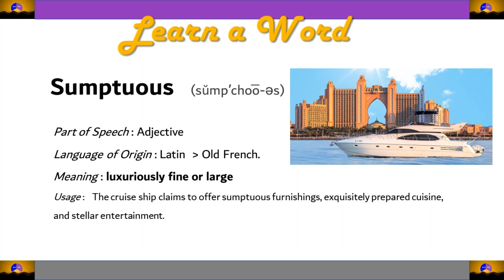Learn a Word- Sumptuous /Pronunciation/Meaning/How to Pronounce/Definition/Etymology/Spelling/Origin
Learn a Word along with us to strengthen your vocabulary. This segment will also help you to prepare for Spell Bee Competitions.